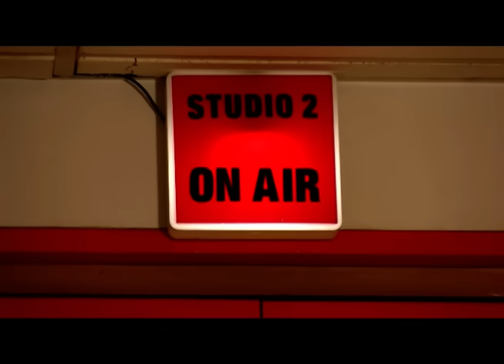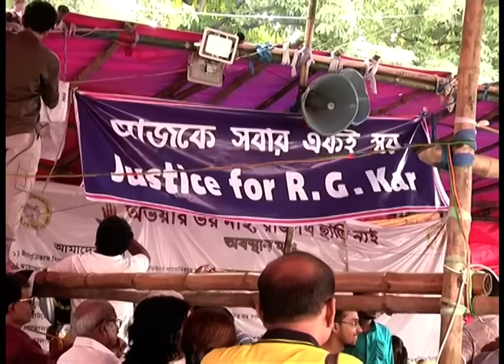আজকে (Aajke) | তিন মাসের আন্দোলন ইত্যাদি সামলে মমতা অপ্রতিদ্বন্দ্বী